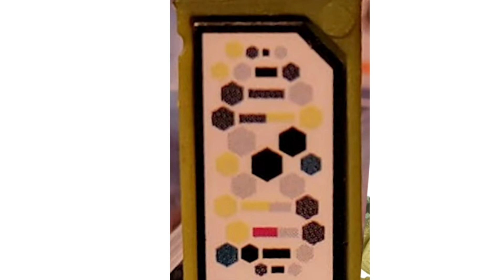Jurassic World Dominion 2022 Facts App! Green Velociraptor! (+Scan Code)